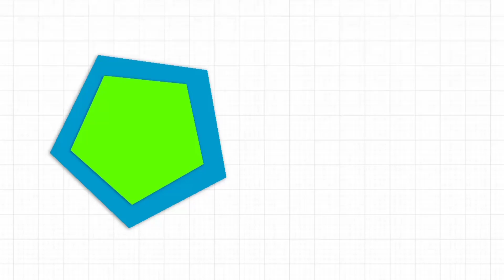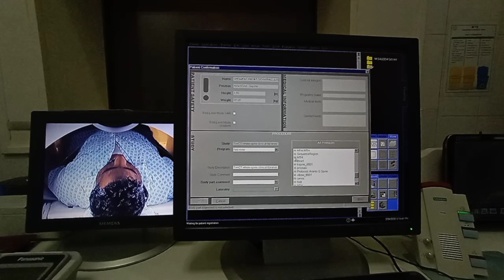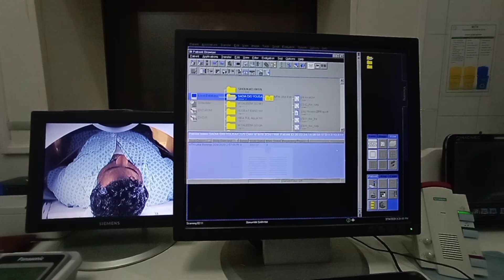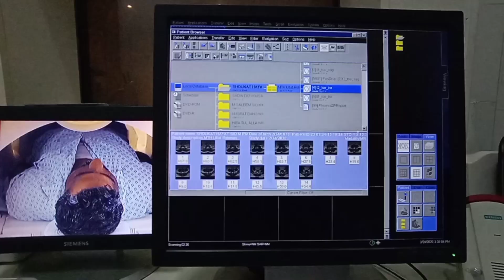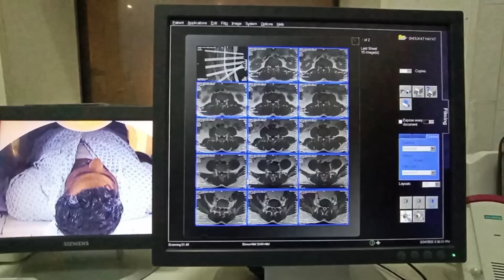MRI Lumbar spine complete procedure Positioning, Protocol, Filming, in Urdu and Hindi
Here we discuss about MRI lumbar spine  procedure,  positioning,  Filming in Urdu and Hindi